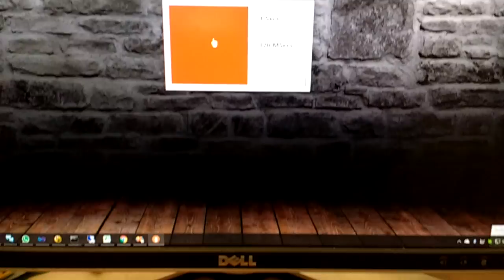555 Timer Circuit with relay - Auto Mouse Clicker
Demonstrating the use of a simple 555 timer circuit to automatically click the left mouse button of a connected mouse.